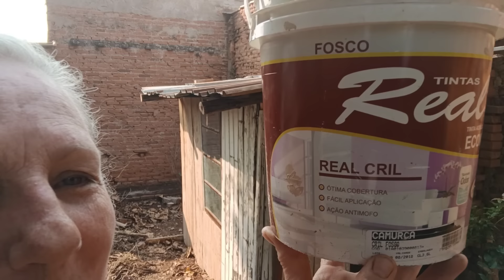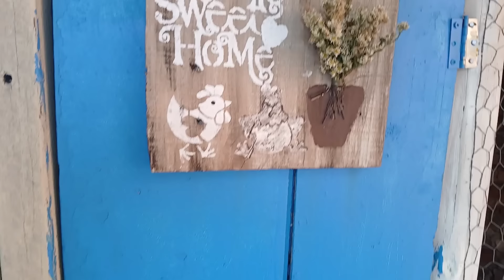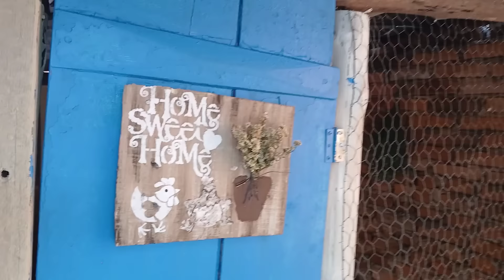ACABEI A CASINHA DAS GALINHAS, FICOU LINDINHA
ENDERECO DA MINHA CAIXA POSTAL

Angela Vilczak
cx. postal 1007
cep 13416970
Piracicaba Sp

Obrigada💞